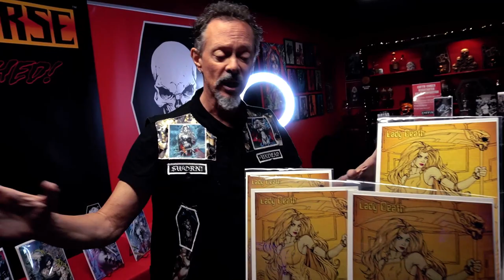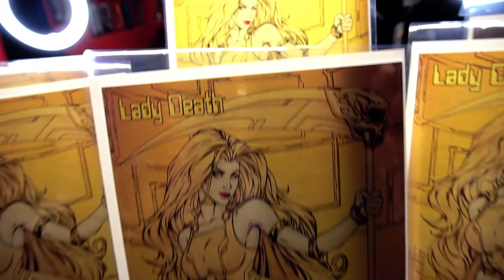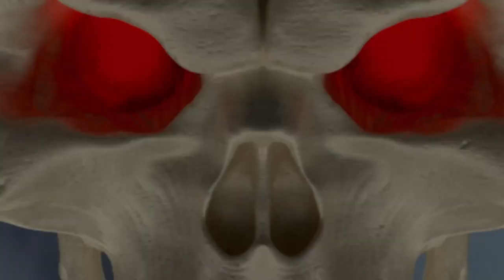HOT NEWS!!! 10 Golden Metal Editions RANDOMLY Added to the Imperial Requiem Kickstarter!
Look what we dropped into the Lady Death: Imperial Requiem #1 Kickstarter!!!

Back this campaign if you haven't - TIME IS RUNNING OUT!

GET CONNECTED!